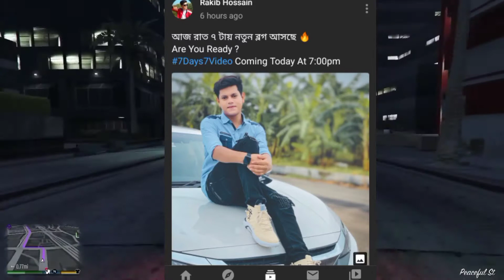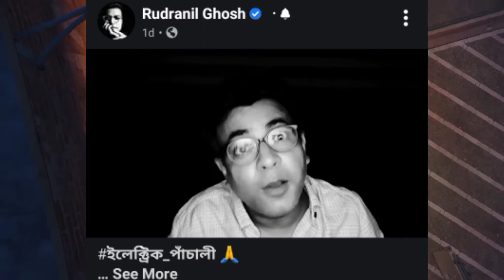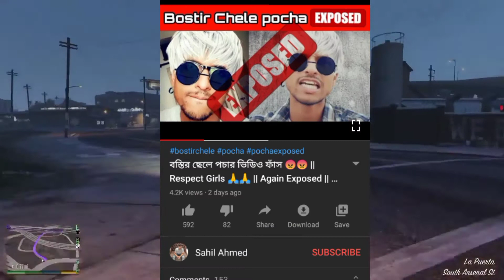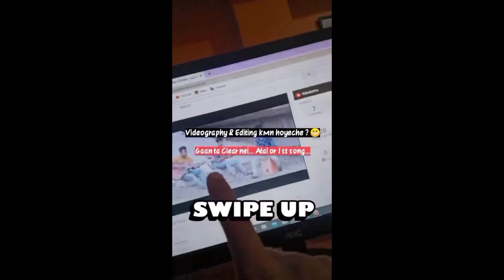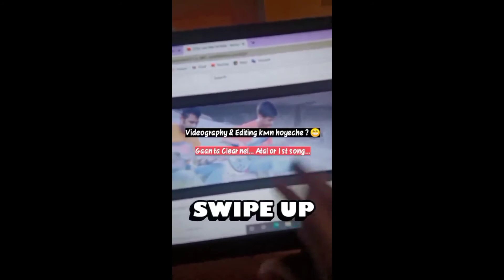আবারও Bostir Chele Pocha Exposed | The ajaira ltd, Bisakto chele,Rakib Hossain,Sahil Entertainment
🔴 Gameplay: No Copyright Gameplay